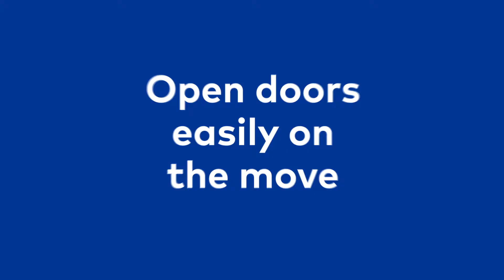dormakaba exivo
Exivo is the access control as service platform (ACaaS) of dormakaba.  It helps to keep you in the forefront of technology and future proof  your access control system.